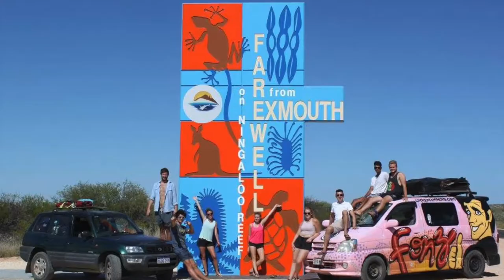Year Down Under